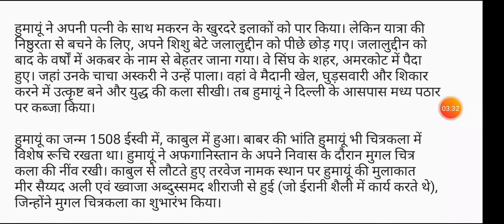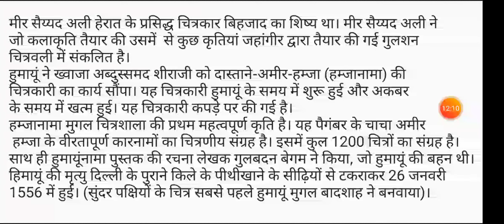Theory Preparation || BFA 2021 || Art History - मुगलकालीन चित्रकला || class-37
Hello Friends, Here is my another video. As I have promised to provide you free classes on preparation of BFA Entrance Examination.